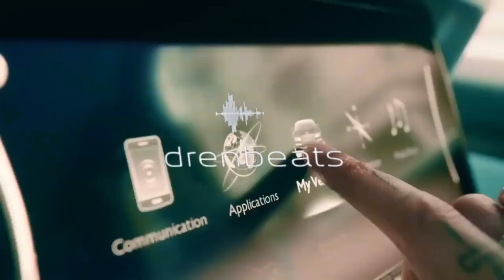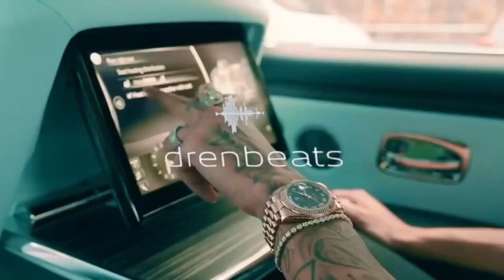FREE | D Block Europe Type Beat - "Paid"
➨The free version of this beat is available for non-profit use only w/ credit in the title
● 👨🏻‍🍳 produced by drenbeats
● 💰 Purchase this Beat (Untagged):

FREE | D Block Europe Type Beat - "Seasick"
▷ Support me!

- drenbeats